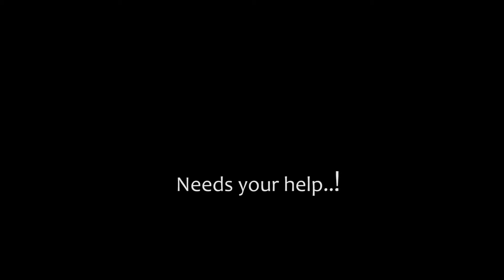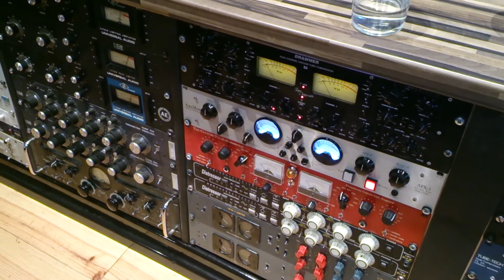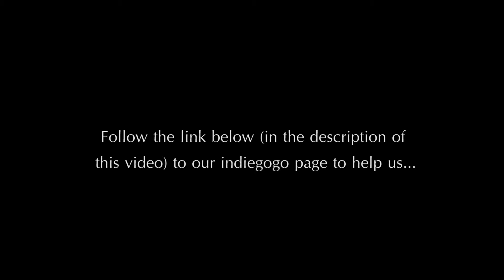Samadhi Crowdfunding Appeal!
Samadhi need your help to release their debut album 'The Dance of Venus'. You can pre-order a copy of the album on CD as well as  on DVD and you can receive a number of other 'perks' for contributing to our cause. Thank you!

Follow the link below to support our campaign and help us get our music heard!